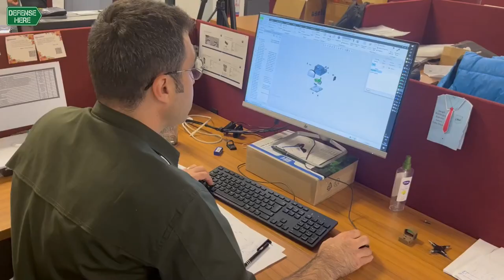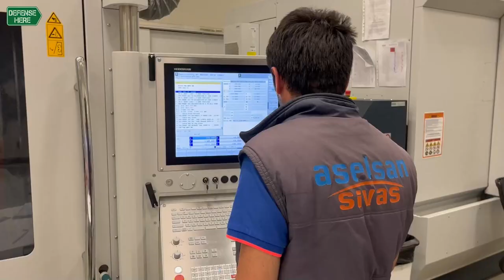Murat Şahin, ASELSAN Sivas'ın 6 yıldaki başarısını anlattı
Türkiye'nin savunma sanayinde son yıllarda "milli ve yerli" üretim hedefiyle atağa geçmesi ülkeye bu sektörde başarılı firmalar kazandırdı.

Sivas'ta kurulan ve kuruluşunun 8. yılında üretim ve tasarım olarak önemli bir yere gelen ASELSAN Sivas bu firmaların öncülerinden.

Üretim, tasarım, personel sayısı bakımından başarılı bir büyüme sergileyen ASELSAN Sivas'ın Genel Müdürü Murat Şahin'le röportajımızda firmanın başarı hikayesini konuştuk:

"ASELSAN Sivas 2014 yılında kurulup 2016 yılında üretime geçtikten sonra ilk aşamada yaklaşık olarak 11 personelden şu an 400’e yaklaşan personel sayısıyla 6 yılda çok ciddi bir büyüme kaydetti. Sektörümüzde daha önce üretilmeyen birçok ürünü üretmeye başladık.

Tabi buradaki önemli nokta sadece cihaz üretimi değil bunların alt komponenti olan bir çok optik ve mekanik birimlerde kendi bünyemizde üretildiği için ürünün yüzde yüze varan kısmı millileştirilmiş oluyor. Bu da hem ülkemiz ekonomisi hem de savunma sanayimiz için gerçekten önemli. Örneğin, ASELSAN Sivas’tan önce birçok seri üretim maksatlı optik birim yurt dışından alınıyorken şu anda yüzde 95’i Sivas’ta kendi fabrikamızda üretiliyor.